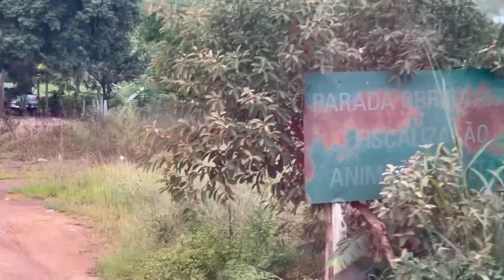Pensem no medo, achei que ia afundar a balsa!